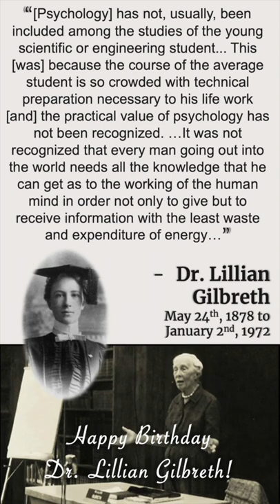Happy Birthday Dr. Lillian Gilbreth (pioneer of industrial engineering)!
Dr. Lillian Evelyn Gilbreth (Moller) was an innovative psychologist, industrial engineer, consultant, and educator. She was an early pioneer in applying psychology to time-and-motion studies. Gilbreth, one of the first female engineers to earn a Ph.D., is considered to be the first industrial/organizational psychologist.

Born: May 24th, 1878, Oakland, CA, United States
Passed Away: January 2nd, 1972 (93 years old) Phoenix, AZ, United States
Family: Lillian had 12 kids

Read one of her books about teaching and training

Check out her first dissertation that was not awarded “The Psychology of Management, the Function of the Mind in Determining, Teaching and Installing Methods of Least Waste”

Poster of Lillian

This is part of a collection of videos honoring people in STEM who have inspired many, including myself. Be sure to comment your STEM hero and maybe I'll give them a birthday shout-out too!